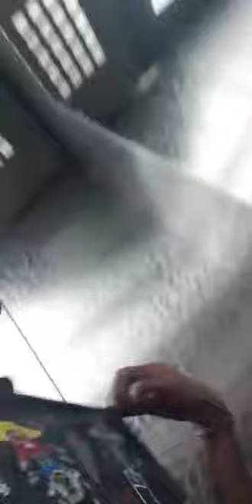daeil 대일 formerly of 24k 투포케이 instalive 18 08 03 via zenethezilla